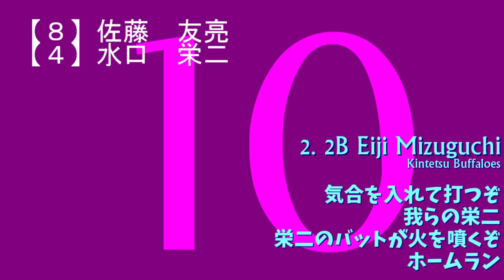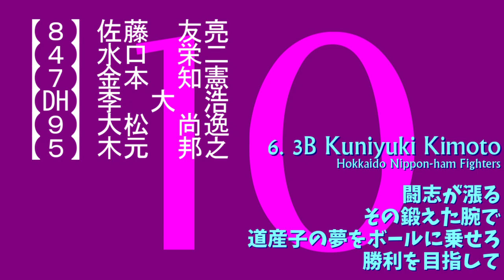【プロ野球応援歌】背番号10で1-9【9曲メドレー】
次は「4」です　新曲使いたい